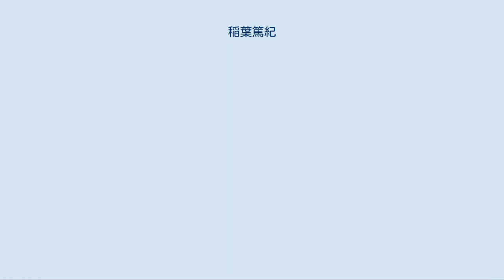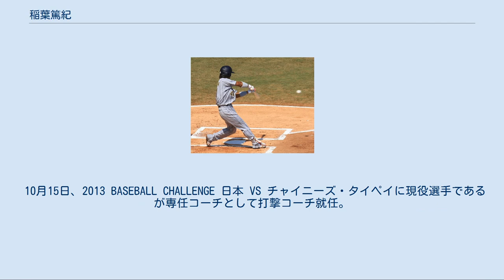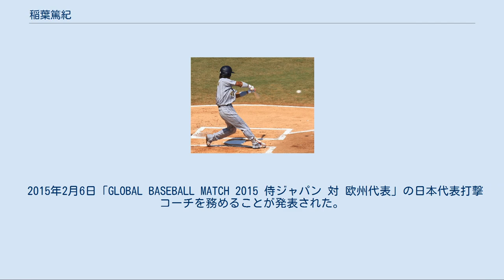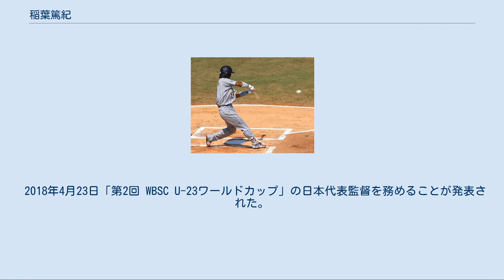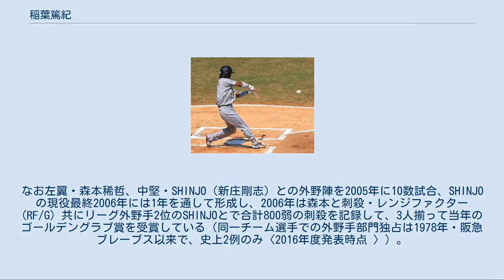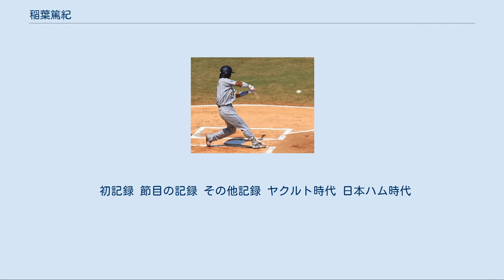稲葉篤紀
稲葉 篤紀（いなば あつのり、1972年8月3日 - ）は、愛知県北名古屋市出身の元プロ野球選手（外野手・内野手、左投左打）。
現在は日本代表監督、野球解説者。
 現役引退した翌2015年より北海道日本ハムファイターズのスポーツ・コミュニティ・オフィサー（SCO）を、2017年より日本代表の監督を務める。
 愛称は北海道日本ハムファイターズで同僚だった新庄剛志からは「アツ」。
ヤクルトスワローズの同期入団の宮本慎也からは「ナッパ」と呼ばれている。
ヤクルトのマスコットであるつば九郎も「なっぱ」と呼んでいる。
 愛知県北名古屋市出身。
右頬に特徴的な大きな痕があるが、自著によると原因不明とのことである。
医学的には「太田母斑」といわれる生まれつきの痣(いわゆる蒙古斑のこと臀部以外にできるのは異所性蒙古斑と呼ばれる)で、治療によって消したり薄くすることは可能ではあるが、同じような症状で苦しんでいる人達の励みになるように、あえて治療したり隠したりはしていない。
 少年時代から通っていた隣町の豊山町のバッティングセンターで、中学生にとっては速球といえる120km/h前後の球をポンポンと打ち返す同年代の左打者をよく見かけ、「すごいなあ」と感心していた。
その打者は後のイチローである。
時を経て2009年のワールド・ベースボール・クラシックではチームメイトとなり、経験豊かなベテランである両者が日本代表をまとめ、優勝に貢献した。
 中京高校3年夏の愛知大会決勝で、そのイチローのいた愛工大名電高校に4-5で惜敗し、甲子園出場は叶わなかった。
卒業後は法政大学経営学部に進んだ。
法政大では1年春から試合に出ており、先発出場時は中軸を打つこともあった。
しかし、3学年上に一塁手で当時四番を打つ鈴木秀範がおり、また、故障を抱えていたこともあり、一塁手に定着したのは3年春（1993年）からであった。
特に2年春（1992年）は左翼手としての先発起用も検討されていたが、故障のため不出場に終わった。
法政大はこの1992年春のシーズンでは、最終カードである明治大学との直接対決で勝ち点を挙げた方が優勝という展開に持ち込んでおり、それだけに法政大のファンは稲葉の欠場を残念がった（結局、明治大が2勝1敗で法政大を下して完全優勝を果たした）。
1993年（3年時）の春から一塁手としてレギュラーに定着。
同年の第22回日米大学野球の代表に選ばれた。
4年時には四番打者として法政大を秋季リーグ戦優勝に導いた。
東京六大学野球の春季リーグでのベストナイン、第23回日米大学野球の代表にも選ばれた。
リーグ通算成績は86試合出場、307打数86安打、打率.280、本塁打6、打点50であった。
大学は単位不足で卒業はしていない。
 1994年のプロ野球ドラフト会議でヤクルトスワローズに3位指名され、入団した。
当時のヤクルトの監督だった野村克也は、息子の野村克則（当時、明治大学3年）の試合を観戦した際に、対戦相手である法政大の稲葉のプレー（この試合で本塁打を打っている）を目にとめ、ドラフト当日3位の枠が空いていてその時の野村監督の「あの法政の左はどうなっとんのや」という発言によって獲得に至った。
野村曰く、「後で聞いたらどこからも誘いはなかった、枠が空いていたヤクルトが稲葉を指名することとなり、結果プロになりたかった稲葉は大変感謝していた」。
とする一方で、稲葉本人は「近鉄バファローズから指名される予定だった」「ヤクルトが指名しなければもっと早い段階で梨田昌孝監督のもとで野球をしていたかもしれない」と語っている。
 1995年、入団後に外野手としての練習を始める。
1年目から一軍で出場し、同年6月21日の広島東洋カープ戦（広島市民球場）にて『8番・一塁手』でプロ初出場し、高校の先輩にあたる紀藤真琴から初打席初本塁打を打ったほか、9月9日の読売ジャイアンツ戦（東京ドーム）ではテリー・ブロスのノーヒットノーラン達成を好捕で助けた。
最終的に67試合の出場にとどまったが、8本塁打を放ち、規定打席不足ながら打率.307を記録した。
 1996年は125試合に出場し、レギュラーに定着した。
プロ入り初の規定打席到達を果たし、打...